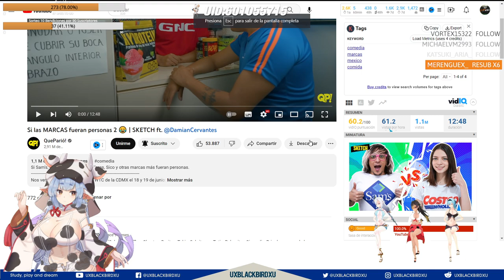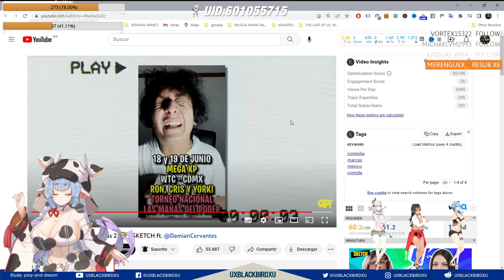MI REACCION A Si las MARCAS fueran personas 2 😂 | SKETCH ft. @DamianCervantes... CON LA MOD VACASEXY